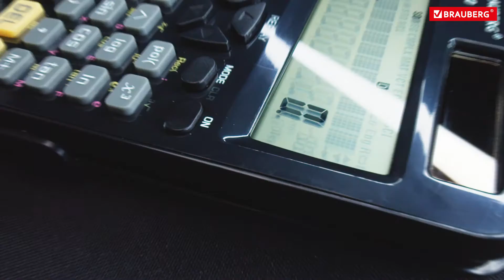Инженерный калькулятор BRAUBERG SC-850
Инженерный калькулятор BRAUBERG SC-850 разрешен для использования на ОГЭ и ЕГЭ по физике, химии и географии. Пластмассовый футляр снаружи и 240 функций внутри!